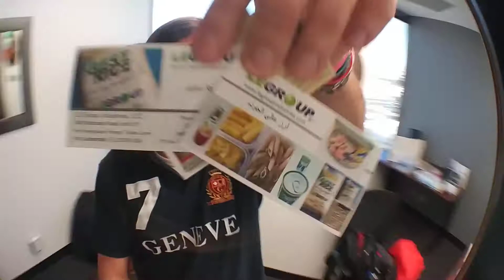Working in Las Vegas 2018 [Regus Office]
Las Vegas view from the office not far from the strip.

Las Vegas (Spanish for "The Meadows"), officially the City of Las Vegas and often known simply as Vegas, is the 28th-most populated city in the United States, the most populated city in the state of Nevada, and the county seat of Clark County. The city anchors the Las Vegas Valley metropolitan area and is the largest city within the greater Mojave Desert.[6] Las Vegas is an internationally renowned major resort city, known primarily for its gambling, shopping, fine dining, entertainment, and nightlife. The Las Vegas Valley as a whole serves as the leading financial, commercial, and cultural center for Nevada.

The city bills itself as The Entertainment Capital of the World, and is famous for its mega casino-hotels and associated activities. It is a top three destination in the United States for business conventions and a global leader in the hospitality industry, claiming more AAA Five Diamond hotels than any other city in the world. Today, Las Vegas annually ranks as one of the world's most visited tourist destinations. The city's tolerance for numerous forms of adult entertainment earned it the title of "Sin City", and has made Las Vegas a popular setting for literature, films, television programs, and music videos.

Las Vegas was settled in 1905 and officially incorporated in 1911. At the close of the 20th century, it was the most populated American city founded within that century (a similar distinction was earned by Chicago in the 19th century). Population growth has accelerated since the 1960s, and between 1990 and 2000 the population nearly doubled, increasing by 85.2%. Rapid growth has continued into the 21st century, and according to estimates from the U.S. Census Bureau, the city had 651,319 residents in 2019, with a metropolitan population of 2,227,053.

As with most major metropolitan areas, the name of the primary city ("Las Vegas" in this case) is often used to describe areas beyond official city limits. In the case of Las Vegas, this especially applies to the areas on and near the Las Vegas Strip, which is actually located within the unincorporated communities of Paradise and Winchester.

Perhaps the earliest visitors to the Las Vegas area were nomadic Paleo-Indians, who traveled there 10,000 years ago, leaving behind petroglyphs. Anasazi and Paiute tribes followed at least 2,000 years ago.

A young Mexican scout named Rafael Rivera is credited as the first non-Native American to encounter the valley, in 1829.   Trader Antonio Armijo led a 60-man party along the Spanish Trail to Los Angeles, California in 1829. The area was named Las Vegas, which is Spanish for "the meadows," as it featured abundant wild grasses, as well as the desert spring waters needed by westward travelers.  The year 1844 marked the arrival of John C. Frémont, whose writings helped lure pioneers to the area. Downtown Las Vegas's Fremont Street is named after him.

Eleven years later, members of The Church of Jesus Christ of Latter-day Saints chose Las Vegas as the site to build a fort halfway between Salt Lake City and Los Angeles, where they would travel to gather supplies. The fort was abandoned several years afterward. The remainder of this Old Mormon Fort can still be seen at the intersection of Las Vegas Boulevard and Washington Avenue.

Las Vegas was founded as a city in 1905, when 110 acres (45 ha) of land adjacent to the Union Pacific Railroad tracks were auctioned in what would become the downtown area. In 1911, Las Vegas was incorporated as a city

Golden Nugget and Pioneer Club along Fremont Street
1931 was a pivotal year for Las Vegas. At that time, Nevada legalized casino gambling and reduced residency requirements for divorce to six weeks. This year also witnessed the beginning of construction on nearby Hoover Dam. The influx of construction workers and their families helped Las Vegas avoid economic calamity during the Great Depression. The construction work was completed in 1935.

In late 1941, the Las Vegas Army Airfield Gunnery School was established. Now known as Nellis Air Force Base, it is home to the United States Air Force Thunderbirds aerobatic team.

In 1951, nuclear weapons testing began at the Nevada Test Site, 65 miles (105 km) northwest of Las Vegas. During this time, the city was nicknamed the "Atomic City". Residents and visitors were able to witness the mushroom clouds   until 1963, when the Partial Nuclear Test Ban Treaty required that nuclear tests be moved underground

In 1955, the Moulin Rouge Hotel opened and became the first racially integrated casino-hotel in Las Vegas. The iconic "Welcome to Las Vegas" sign, which has never been located within municipal limits, was created in 1959 by Betty Willis.

Fremont Street
During the 1960s, corporations and business tycoons such as Howard Hughes were building and buying hotel-casino properties. Gambling was referred to as "gaming", which transitioned it into a legitimate business.